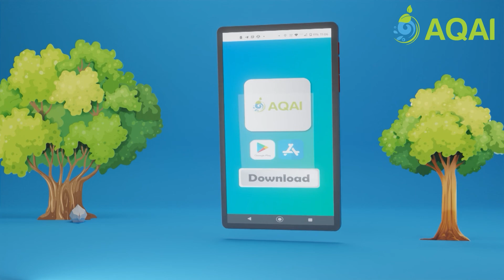కోళ్లు పెట్టడానికి రాణికెట్ టీకా | Telugu | aqai vaccine raniketh #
కోళ్లు పెట్టడానికి రాణికెట్ టీకా | Telugu |

రాణిఖేత్ లేయర్ రకం చికెన్ కోసం టీకా కార్యక్రమం కోళ్ల పరిశ్రమకు భారీ నష్టం కలిగించే వ్యాధి రాణిఖెత్ వ్యాధి. ఇది శ్వాసకోశ వ్యవస్థను దెబ్బతీస్తుంది మరియు గుడ్డు ఉత్పత్తిని తగ్గిస్తుంది, ఇది తీవ్రమైన సందర్భాల్లో 100% మరణాల రేటును కలిగి ఉంటుంది. కొన్నిసార్లు ఇది మనుషుల మరణాలకు కూడా కారణమవుతుంది. లక్షణాలు ఈ వ్యాధి యొక్క లక్షణాలు కోళ్ల వయస్సుతో మారుతూ ఉంటాయి. తుమ్ములు, ఊపిరి ఆడకపోవడం, వంగడం, చెదిరిపోయిన ఈకలు మరియు దుర్వాసనతో కూడిన ద్రవ మలం అనేవి కొన్ని లక్షణాలు.. ఈ వ్యాధికి ప్రస్తుతం మంచి చికిత్స అందుబాటులో లేదు. కోళ్లను శుభ్రమైన షెడ్ల లో పెంచడం ద్వారా ఈ వ్యాధి తీవ్రత ను తగ్గించవచ్చు..  ఈ వ్యాధి శ్వాస మరియు ఆహారం ద్వారా వ్యాపిస్తుంది కాబట్టి ఇది ఒక కోడి నుండి మరొక కోడికి సులభంగా వ్యాపిస్తుంది. ఫలితంగా కోళ్ల యజమానులకు తీవ్ర నష్టం వాటిల్లుతోంది. ఈ నష్టాన్ని నివారించడంలో టీకాలు చాలా సహాయపడతాయి... రాణిఖేత్ టీకాలు కోడిపిల్లలకు 7వ రోజు నుండి వేస్తారు.. 7వ రోజు, రాణిఖెత్ ఎఫ్ స్ట్రెయిన్ మరియు లసోటా టీకా ఇస్తారు. 21 నుండి 30 రోజుల మధ్య రాణిఖెత్ లసోటా టీకా చుక్కలు వేస్తారు. 56 నుండి 70 రోజుల మధ్య రాణిఖెత్ కె మెసోజెనిక్ టీకాను వేస్తారు. 126 నుండి 133 రోజుల మధ్య రాణిఖెత్ కె మెసోజెనిక్ టీకా రెండవ డోస్ పక్షులకు ఇస్తారు.. AQAI appa ద్వారా కొనుగోలు చేసిన కోడిపిల్లలకు రాణిఖెత్ వ్యాధికి వ్యతిరేకంగా సరిగ్గా టీకాలు వేయబడ్డాయి. టీకాలు వేసిన కోడిపిల్లలను కొనుగోలు చేయడానికి, AQAI యాప్‌ని డౌన్‌లోడ్ చేయండి